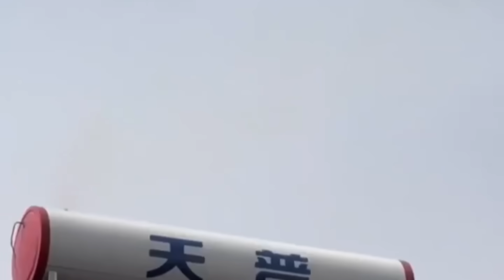China’s 6th Gen J-50 Fighter Takes Another Secret Test Flight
China’s sixth-generation J-50 fighter has taken another test flight, signaling rapid progress toward air dominance by 2030. This next-generation stealth fighter is expected to integrate AI, advanced sensors, and next-gen engines, while coordinating with loyal wingman drones for unprecedented battlefield control. With internal weapons bays for long-range missiles, adaptive stealth, and networked combat capabilities, the J-50 could redefine the future of air warfare. Watch now to understand China’s sixth-generation fighter program and its strategic implications.

This video is for educational and informational purposes only. We do not claim ownership of any third-party content.